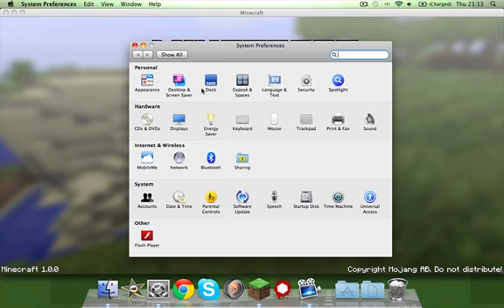Fail.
No comment.